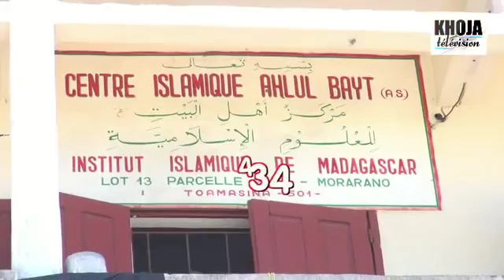6m Tamatave Mahe Moharram1434 Inisma